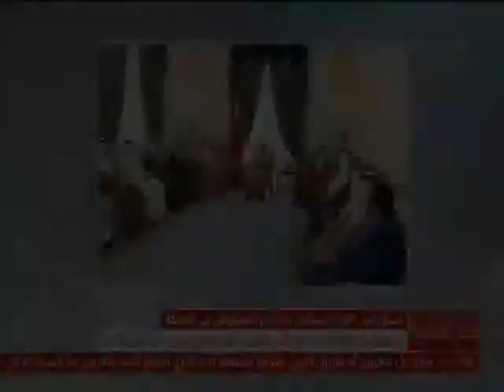البحرين: سمو رئيس الوزراء يستقبل عدداً من المسؤولين في المملكة